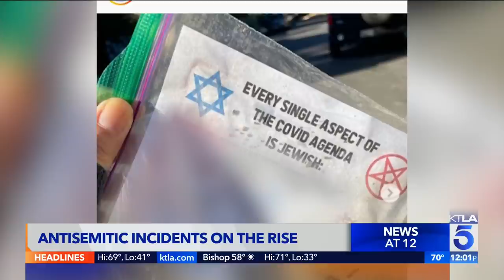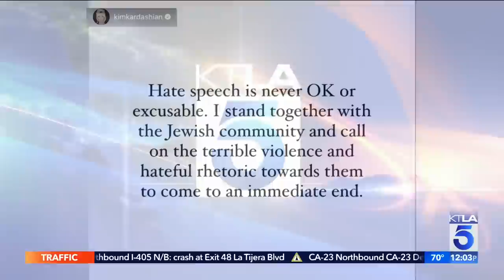CAA cuts ties with Kanye West after antisemitic tirade; hate incidents on the rise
CAA, the prestigious Hollywood talent agency, announced on Monday it has stopped representing Kanye West over an antisemetic tirade. Lauren Lyster reports for the KTLA 5 News at 12 p.m. on Oct. 24, 2022.